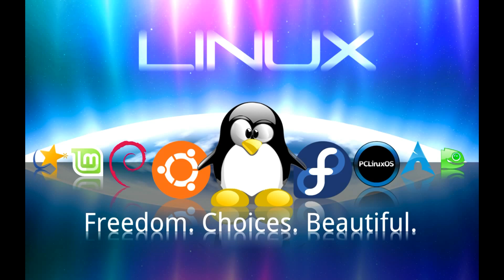أستراتيجيه زومبي أسهل طريقه للمعيشه في خريطه مون ليو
أخيييييييييييييييييرا خلصتها أستراتيجيه خريطة مون زومبي واو جلست على هذي من 11 في الليل السبت الى يوم الأحد الساعه 12 الظهر.
وأنا أصمم الخلفيات أدور الموسيقه المناسبه وأدرج المقاطع المناسبه.
لذالك أتمنى انه هل عمل يكون واضح فيه شكري لكل واحد ساعدني وداعمني بكل شكل من الأشكال والأهم من هذا أنه يفدكم في لعبكم للزومبي بمون